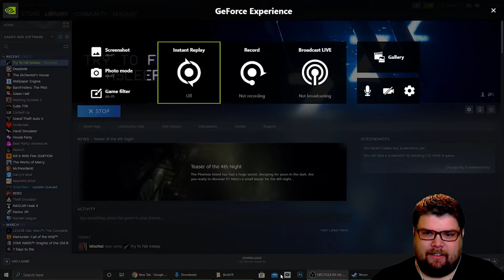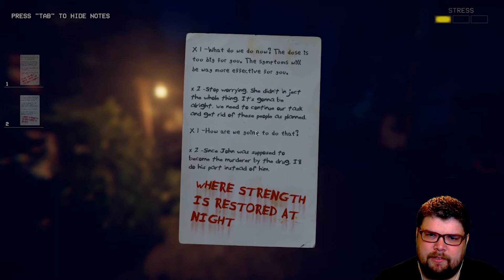Try To Fall Asleep | Night 2 Big Jump Scares MixoNat Reaction Lets Play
John Herrin survived a horrible accident, damaging his brain and memory. Through falling asleep, he can rediscover his unfortunate past in his dreams, but because of his brain damage he'll start to see visions and hallucinations, and falling asleep won't be as easy as it seems at first...

3 monitor setup
1 ASUS VG248QE
2 ASUS VS248H-P
CORSAIR M65 Pro RGB
PC Setup
3 monitor setup
1 ASUS VG248QE
2 ASUS VS248H-P